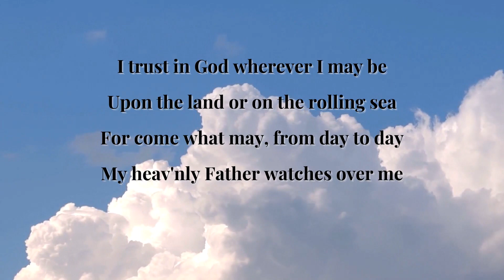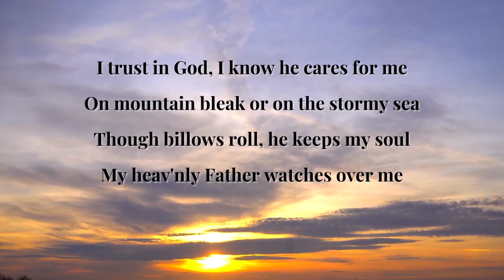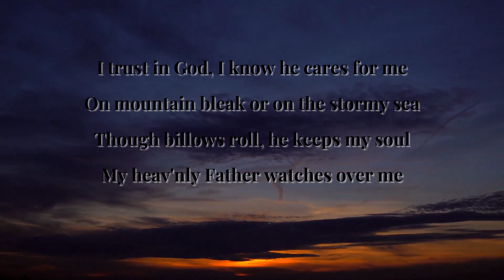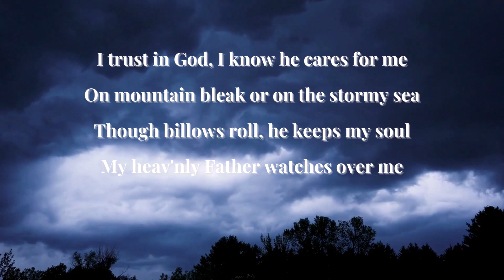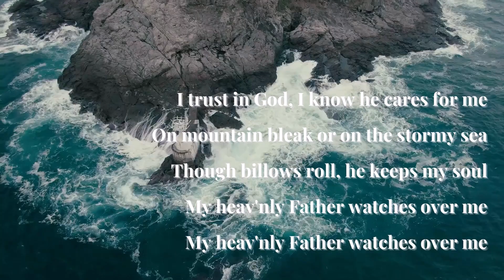My Heav'nly Father Watches Over Me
I was introduced to this song by my friend Veronica.  This is one of the songs that we sang for the Requiem Mass of the husband of our friend, Tjo Lie Joeng.  I also sang it at the funeral of my dear brother, Phin Lazaro, in Singapore.  It moves me to tears every time I sing it.